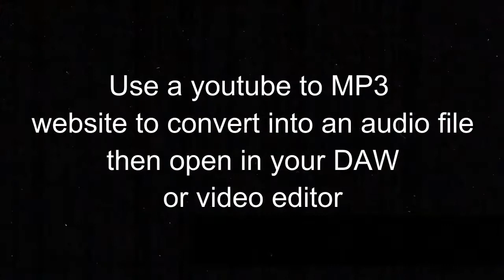Royalty Free Vinyl Record / White Noise AUDIO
Don't need to give credits - Made the sound by accident and thought it could be usefeul to someone out there